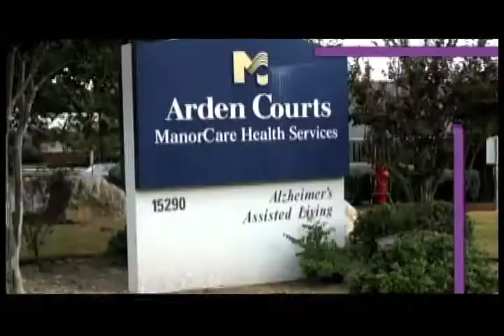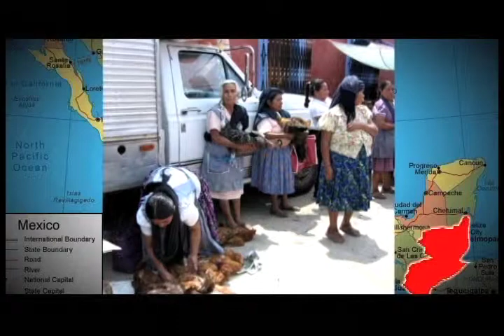You Make a World of Difference.mov